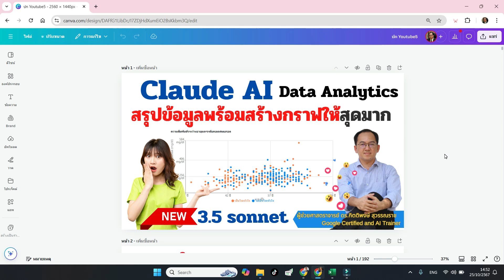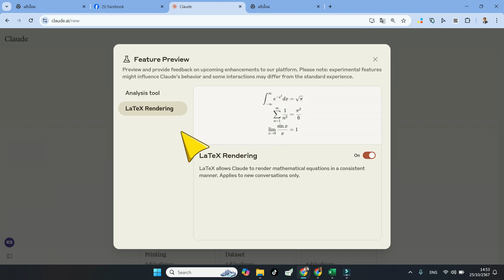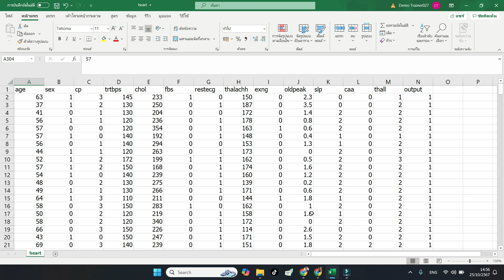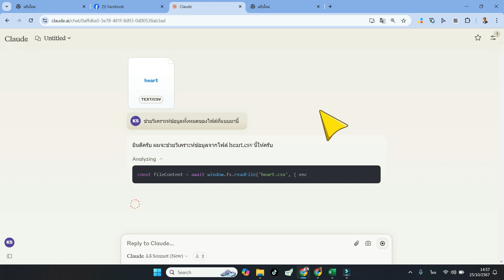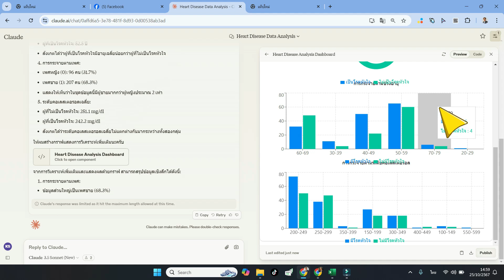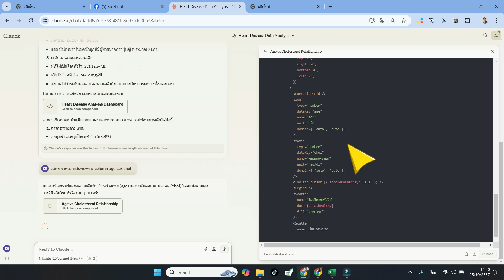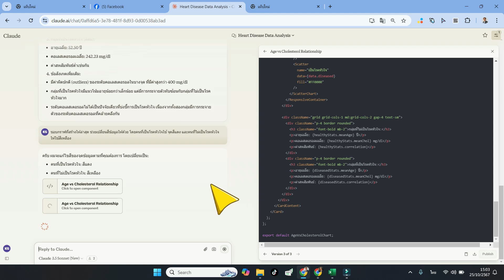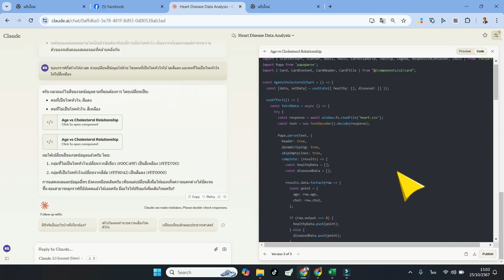Claude AI เปิดตัว Data Analysis tool วิเคราะห์ข้อมูลพร้อมสร้างกราฟแบบสุดล้ำ ง่ายและเร็วมาก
บรรยายโดย ผู้ช่วยศาสตราจารย์ ดร.กิตติพงษ์ สุวรรณราช , Google Certified Trainer and Educator, Thailand , วิทยากรรับเชิญหน่วยงานภาครัฐ และเอกชน อาจารย์พิเศษเกี่ยวกับเทคโนโลยีสารสนเทศ